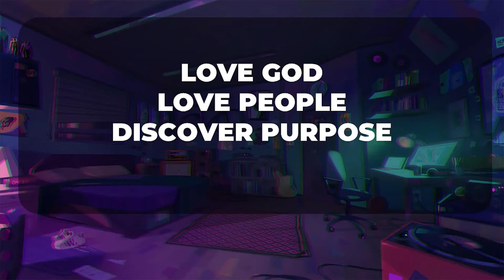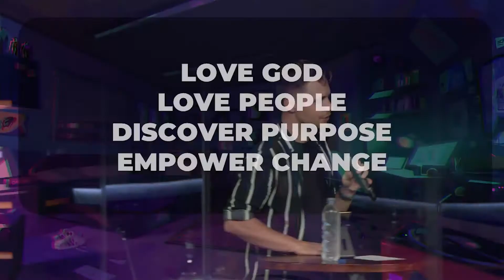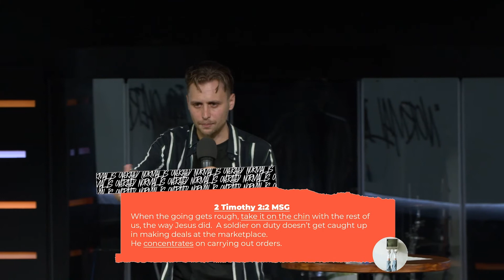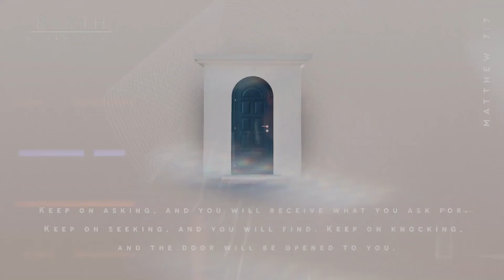Youth Online | Normal Is Overrated.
Welcome to Bridge Church! We are so thrilled to have you join us online today!

If this is your first time with us, we would love the opportunity to connect with you. If you’d like more information about our church or have any questions, please let us know, we’d love to hear from you.

If you’ve made a decision to follow Jesus today, or if you’ve made a decision to come back to a relationship with Jesus, we are so excited for you! This is the best decision you could ever make! We’d love to help you on the next steps of your journey so let us know either by sending us a WhatsApp message on 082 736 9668 or by completing this quick connect form

If you have any prayer requests that we can pray with you for, or praise reports that we can celebrate with you, please let us know by following this or sending us a WhatsApp message 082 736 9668.